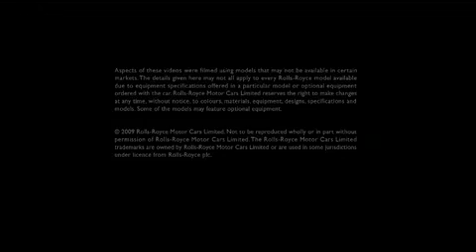Rolls Royce 200EX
Rolls-Royce 200EX . The 200EX is a design study for a contemporary four-door saloon and shows the direction for RR4, a new model series from Rolls-Royce due for production in 2010 with name Ghost.